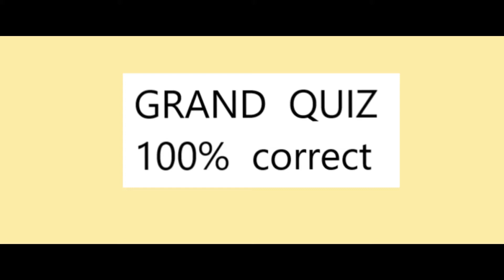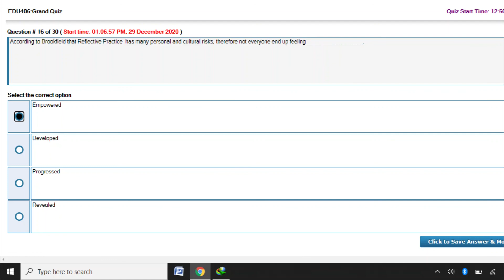EDU406 Grand Quiz 2020 100% correct_ solved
Edu 406
Grand Quiz solution